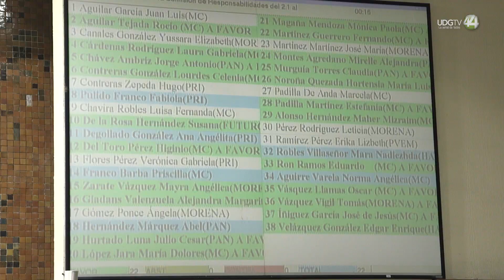Aprueban Secretaría de Inteligencia y Búsqueda de Personas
Con 31 votos a favor, uno en contra de la legisladora de Futuro, Susana de la Rosa y la ausencia de cuatro diputados de Morena, el Congreso local aprobó la creación de la Secretaría de Inteligencia y Búsqueda de Personas, propuesta por la bancada de MC, a petición del gobernador electo, Pablo Lemus Navarro.